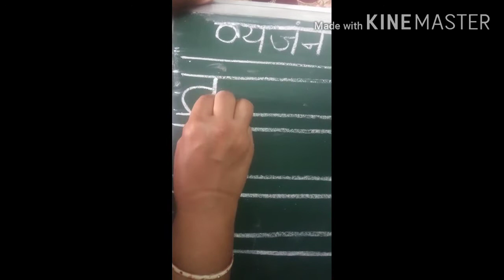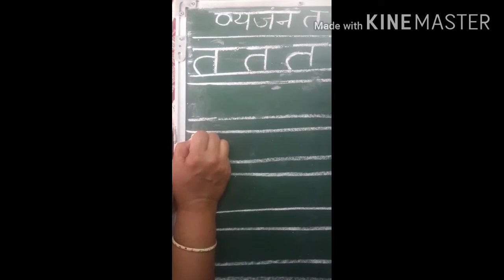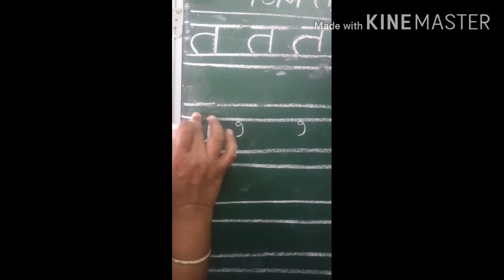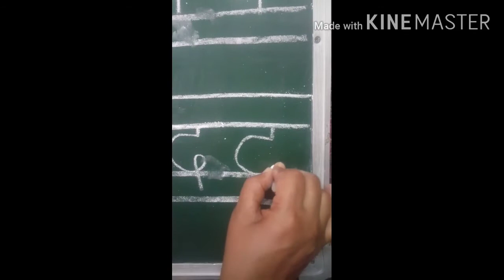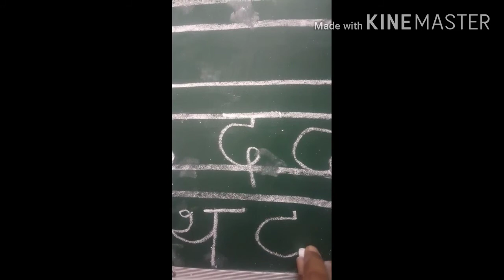28 April 2020 | Hindi | Part -2 | KG | Mridula